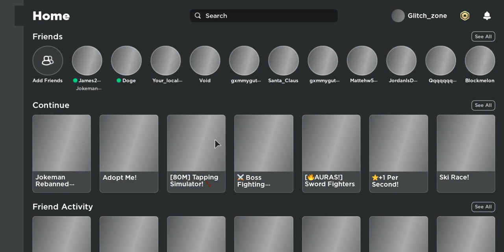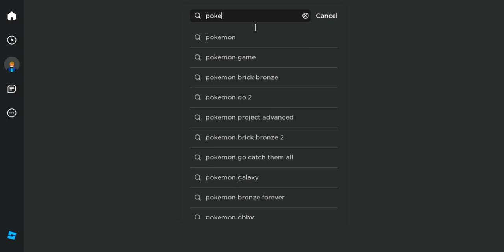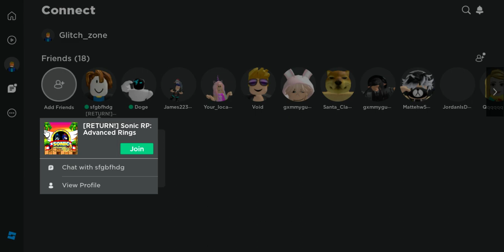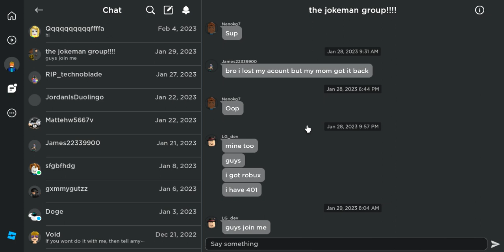Jokemon?!?!?!?(pokemon ripoffs)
today we play pokemon like games!